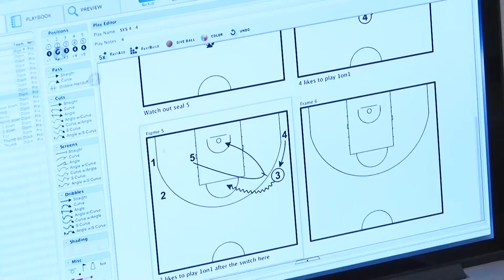HUDL - BasketEurope Tour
Bonjour a tous les amis, pour ma quatrième video sur la chaine, j’ai décidé d’aller a la rencontre de Julien, account manager chez HUDL pour qu’il puisse me parler de son travail, de la plate-forme HUDL en elle-même ainsi que son point de vue sur le basketball en Europe.

• Voici le site internet HUDL

• Un immense merci a HUDL ainsi qu’a Julien Franceschini pour le temps précieux qu’il m’a accordé et pour tout ses conseils, informations et sa bonne humeur.